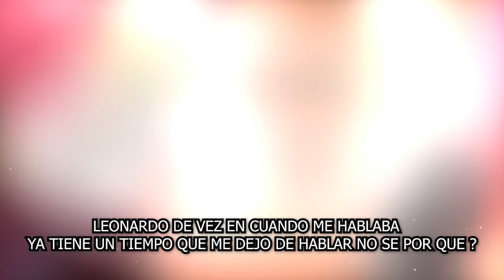🔥🔴De Nuevo 𝗛𝗶𝗷𝗼 𝗗𝗲 𝗮𝗻𝗱𝗿𝗲𝘀 𝗚𝗮𝗿𝗰𝗶𝗮 Arremete Contra 𝗠𝗮𝗿𝗴𝗮𝗿𝗶𝘁𝗮 𝗣𝗼𝗿𝘁𝗶𝗹𝗹𝗼⚡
Leonardo García: Esposa de Andrés García, pleito con Palazuelos,

"HIJO DE ANDRÉS GARCÍA ARREMETE CONTRA MARGARITA PORTILLO, NO LO DEJA DESPEDIRSE DE SU PADRE "
Leonardo García acusa a esposa de Andrés García de mantenerlo incomunicado | Sale el Sol

Andres Garcia / 𝗟𝗘 𝗖𝗔𝗟𝗟𝗔 𝗘𝗟 𝗛𝗢𝗖1𝗖𝗢 a Leonardo / 𝗫 𝗠𝗘𝗧𝗘𝗥𝗦𝗘 𝗘𝗡 𝗟𝗢 𝗤𝗨𝗘 𝗡𝗢 𝗟𝗘 𝗜𝗠𝗣𝗢𝗥𝗧𝗔 🫢🔥

𝗨𝗹𝘁𝗶𝗺𝗮 𝗛𝗼𝗿𝗮,Andres Garcia 𝗟𝗘 𝗠𝗔𝗡𝗗𝗔 𝗠𝗘𝗡𝗦𝗔𝗝𝗘 𝗔 𝗦𝗨 𝗛𝗜𝗝𝗢,Leonardo Garcia,reacciona andres garcia y le manda mensaje a su hijo,noticias recientes de andres garcia,noticias de ultima hora de andres garcia,famosos de cerca mx,chismes de la farandula en mexico,noticias de espectaculos,noticias de la farandula mexicana,andres garcia hospitalizado,andres garcia y su esposa margarita noticias,como esta andres garcia hoy,leonardo garcia comunicado,ventaneando,de primera mano

elmurodelafama

¡ BIENVENIDOS ‼️

Entertainment
Television program
noticias de espectaculos
espectaculos noticias
noticias de la farandula
tv mexicana
Televisa espectaculos
chismes
escandalo de los famosos 2021
farandula 2021
chisme de farandula
karol tamiko
programa hoy
suelta la sopa
polemica
Ventaneando